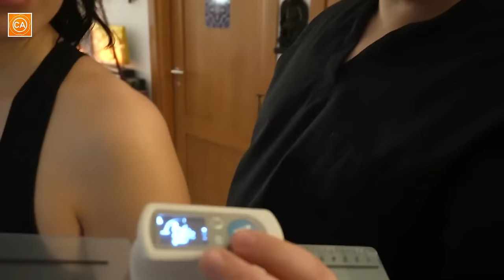Chiropractor CRACKS EVERY Bone in Body! ASMR Full Body Adjustment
If you love watching ASMR chiropractic videos, then you'll enjoy this full body adjustment where every bone is cracked. Sit back, relax, and enjoy the soothing sounds of healing and relief in this chiropractic ASMR session!

📍Location:
→ Sicily, Italy

⏰ Video Chapters:
00:00 - What YOU came to see
00:51 - Patient 1 (Sylvia)
19:32 - Patient 2 (Carlotta)
31:53 - Carlotta 2nd Visit